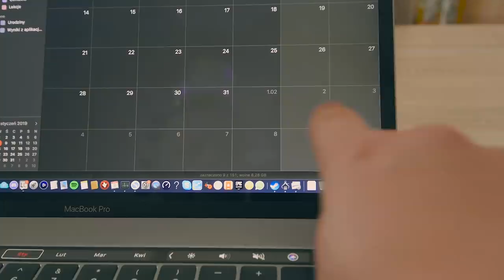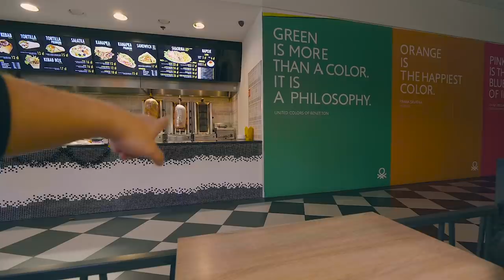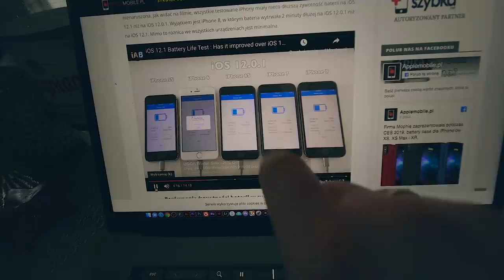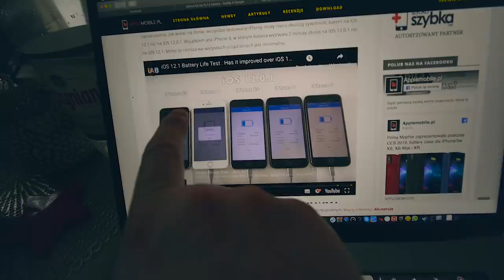MIĘSO DO KEBABA / VLOG #973